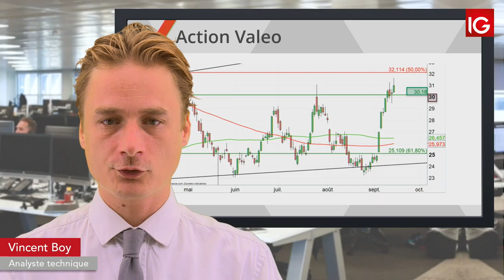Bourse VALEO, le secteur auto pourrait être sous pression IG 16 09 2019